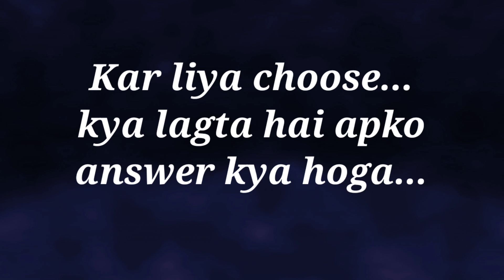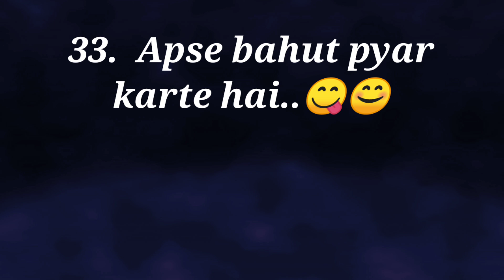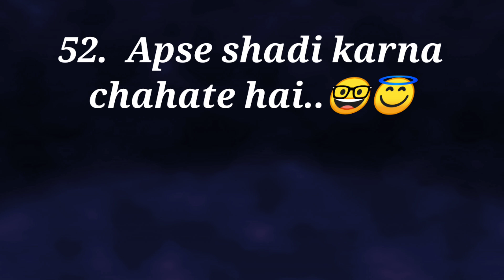quiz 🌹 || love quizzes || Choose one number ❤️‍🩹